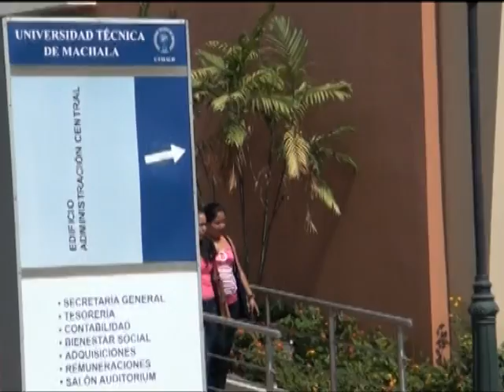VICERRECTOR DE LA UNIVERSIDAD DE MACHALA INFORMO SOBRE ALGUNOS TEMAS.